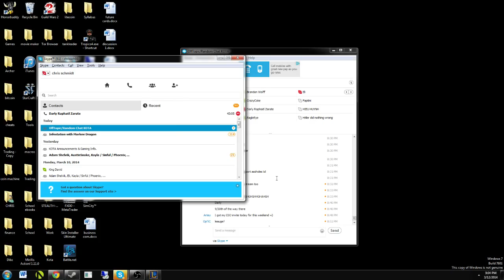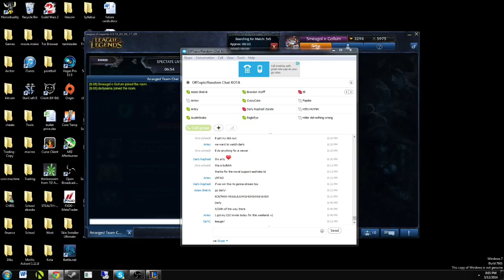duo que ranked games placement - 3 / 8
Rate Comment Subscribe Please give us your opinions on how we can do better. it blocks almost all ads can save bandwidth for those who are limited and no more annoying commercials